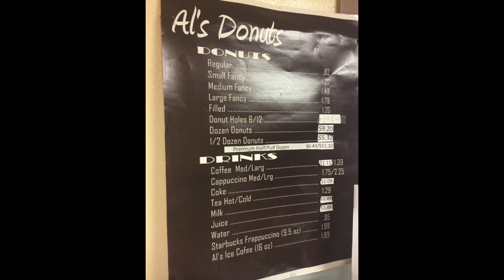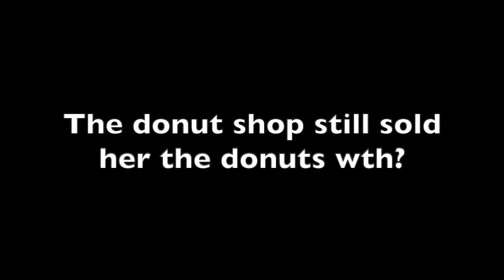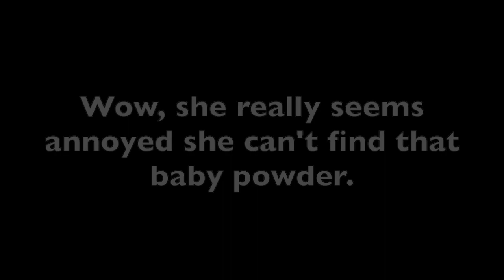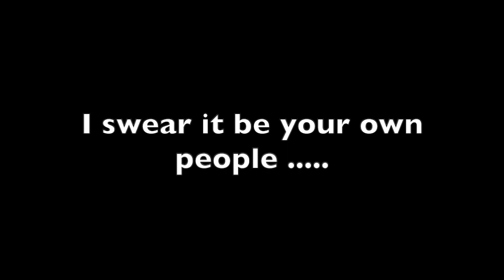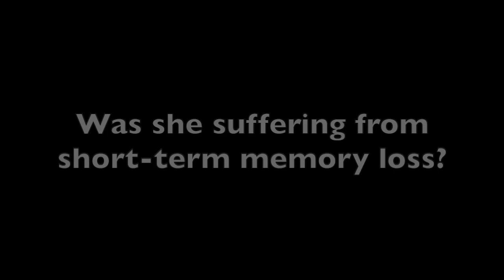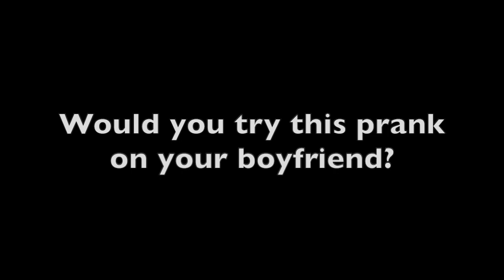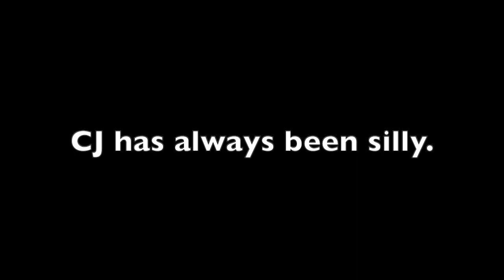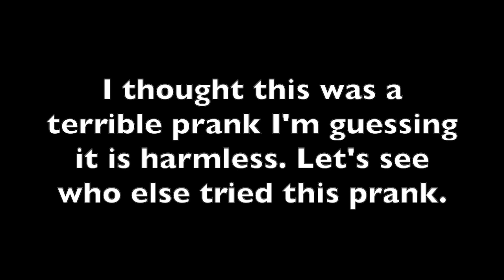BABY POWDER DONUT PRANK ON CJ SO COOL GONE WRONG! 😱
I have two questions for you. Would you try this prank on your girlfriend or boyfriend? Do you think you'd make it out alive?